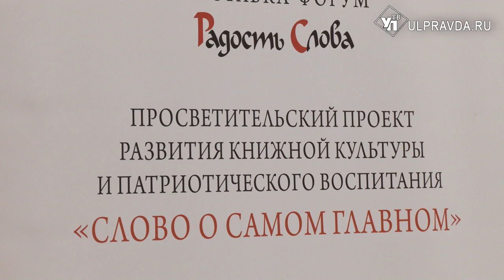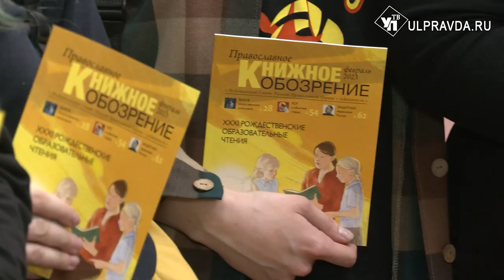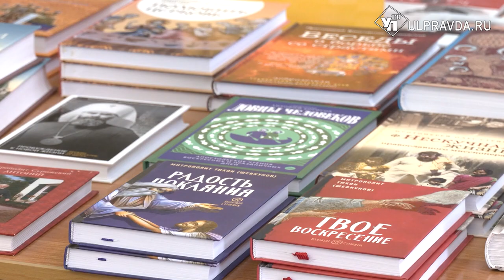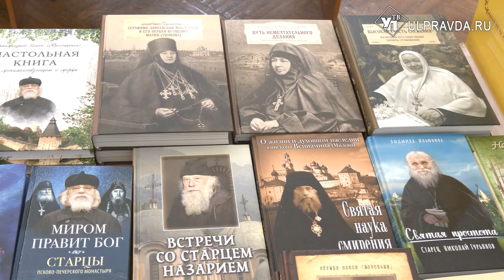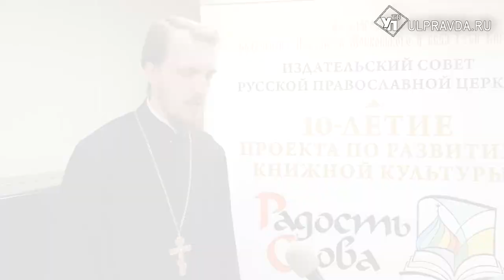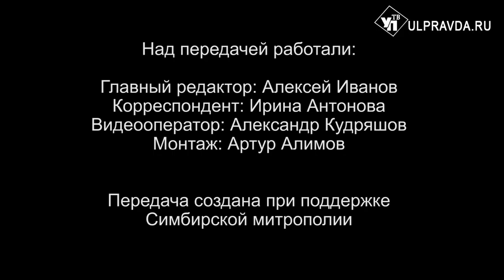Вопросы о религии. Как в Ульяновске прошла выставка-ярмарка «Радость слова»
С 10 по 15 марта в Симбирской епархии прошла межрегиональная книжная выставка-ярмарка «Радость Слова», организованная Издательским советом РПЦ. В рамках выставки-форума Издательский совет не только представил обширную экспозицию литературы, которая выпускается православными издательствами, но и большую культурно-просветительскую программу.